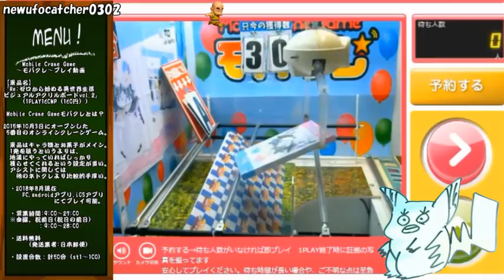UFOキャッチャー～モバクレ 橋渡し簡単ゲット！まとめ①～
モバクレまとめ。
個人的には1000円前後くらいまでなら
簡単に獲れたと言っていいと思ってます。
最近は最後のダイヤさんみたいに
あまり獲られない景品は値下げしてることもあるので、
横ハメ狙い→縦ハメ狙いに・・みたいに
試行錯誤する羽目になっても
そんなにポイント減らないのは嬉しいですね。

※ログインボーナスは1日5MP、
1000円以上課金すれば翌日1日に一律1000MP配布。